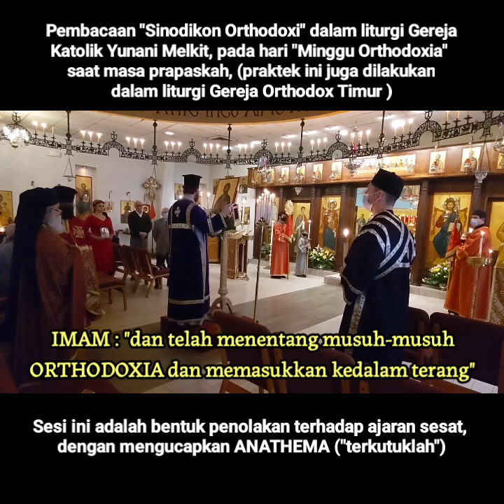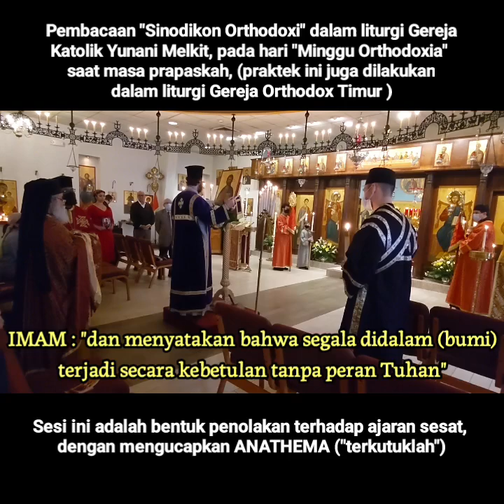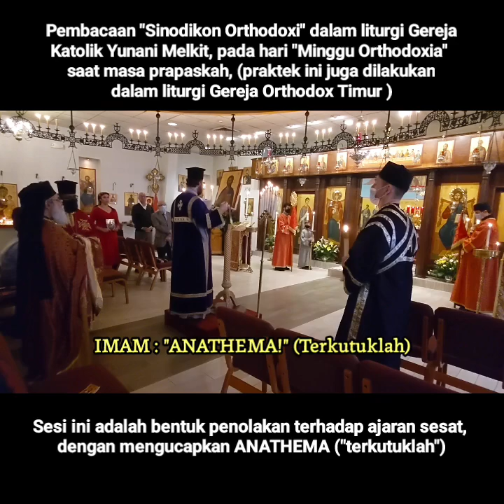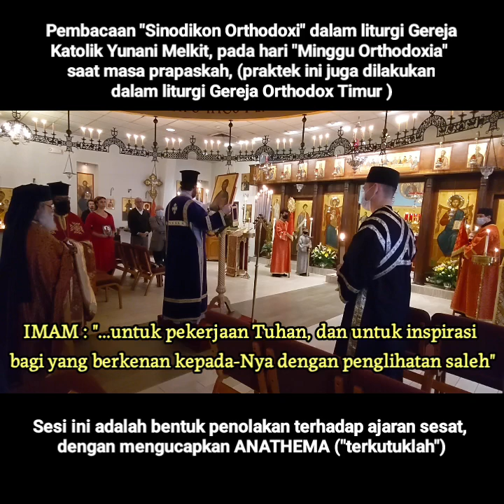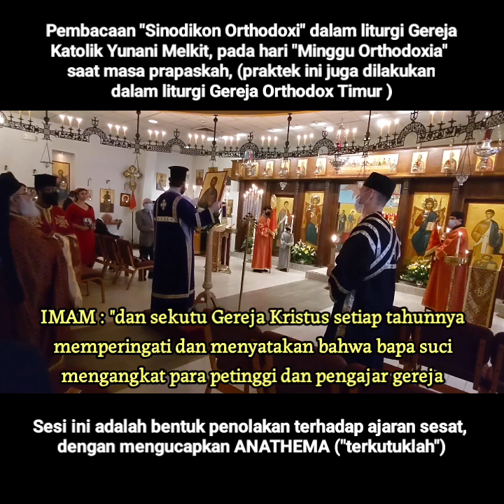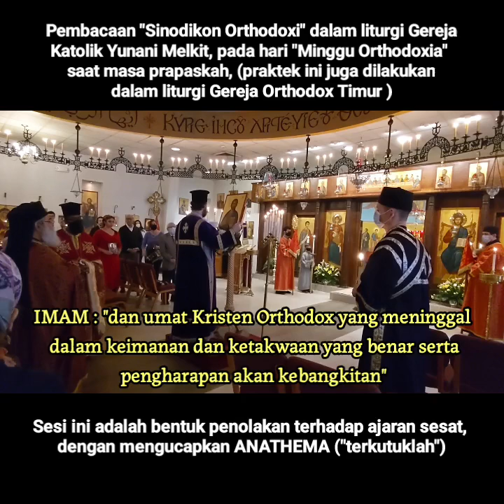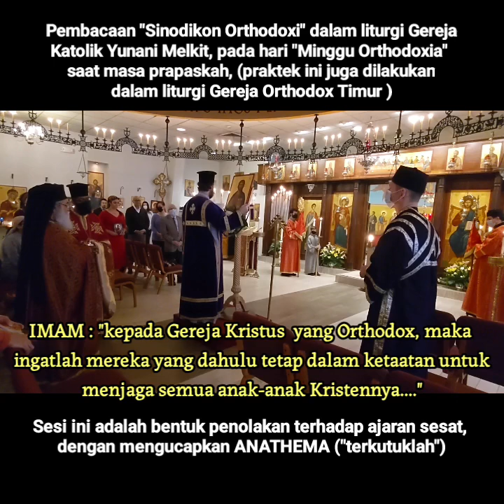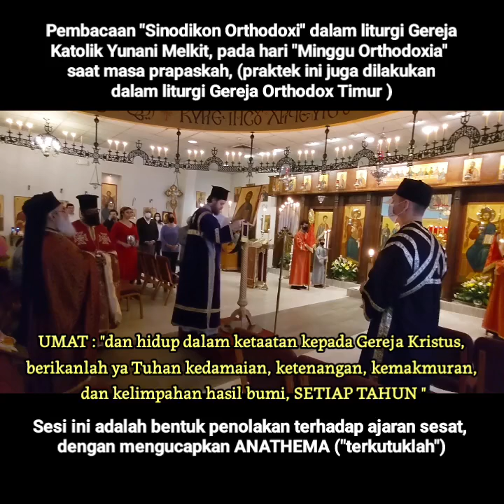Sinodikon Orthodoxy dalam Gereja Katolik Yunani Melkit (Paroki Transfigurasi Suci)